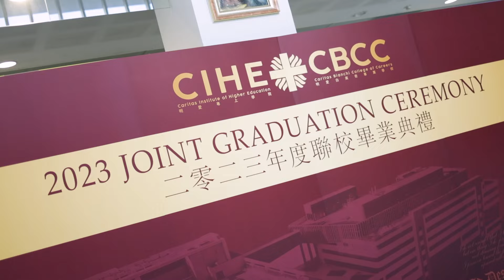CIHE & CBCC Joint Graduation Ceremony 2023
Date: 20 November 2023 (Monday)
Venue: Revé Chevalier Multi-Purpose Sports Centre, Level 2, Caritas Bianchi College of Careers